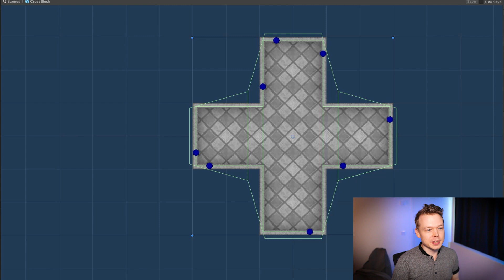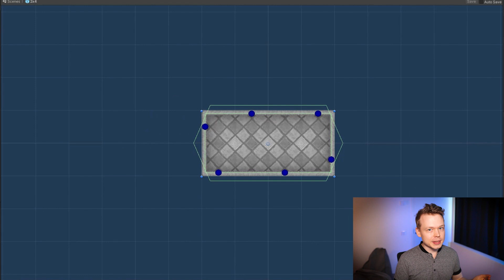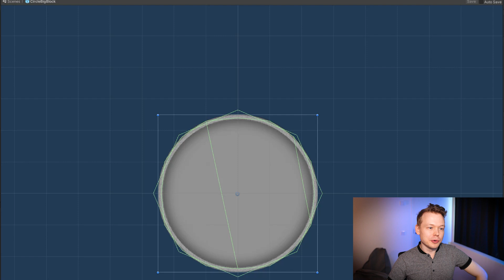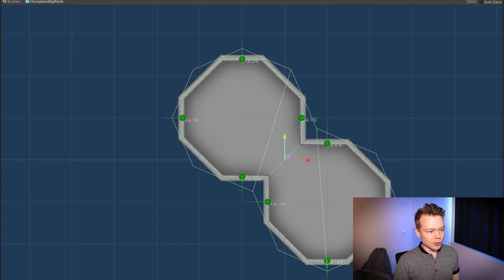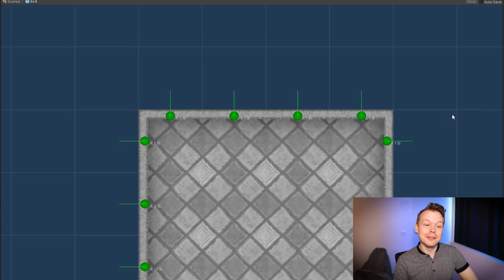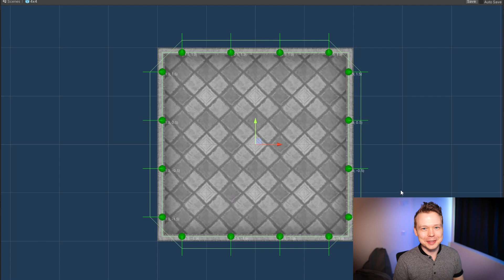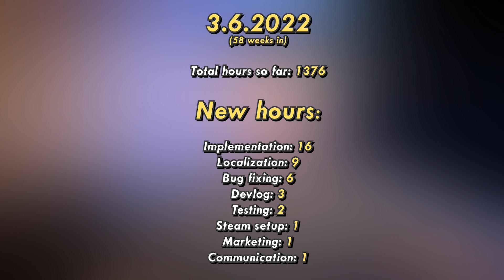You Should Use This Unity Feature // Unity Indie Game Devlog 30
In this devlog I make some quality of life changes, fix bugs and refactor my method for generating doors.

0:00 Intro
0:10 Quality of life changes
3:39 Dialogue improvements
4:35 Refactored door generation
9:22 Aspect ratio issue